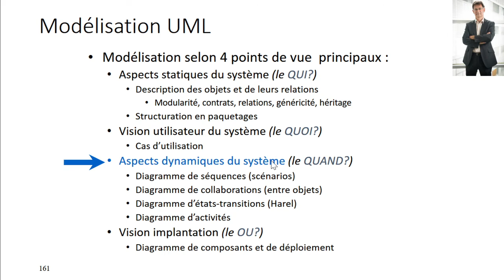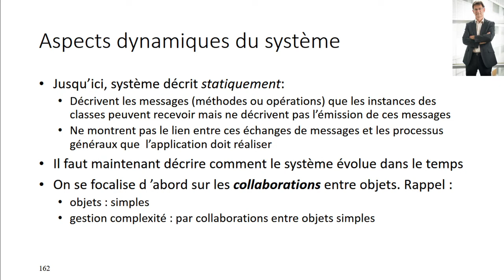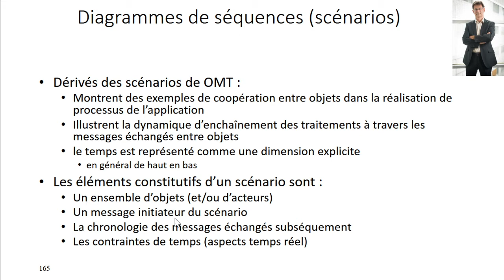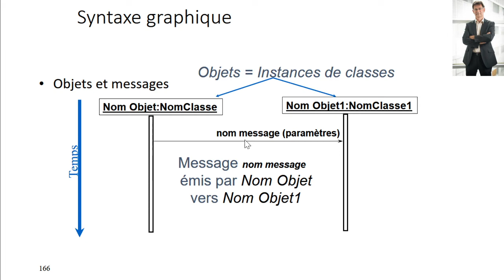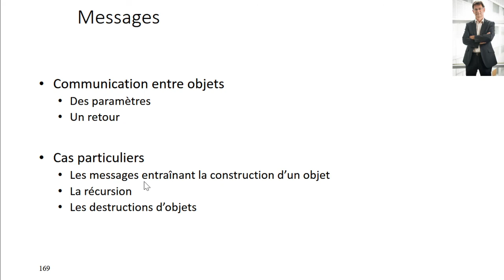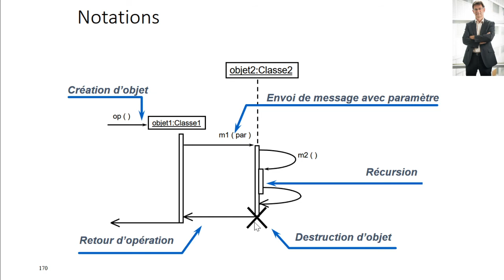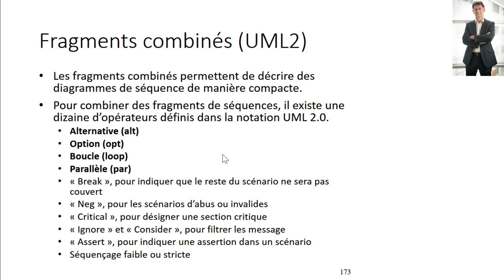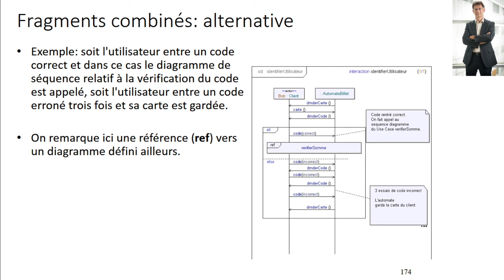BMO12 Diagrammes de séquences (scénarios)